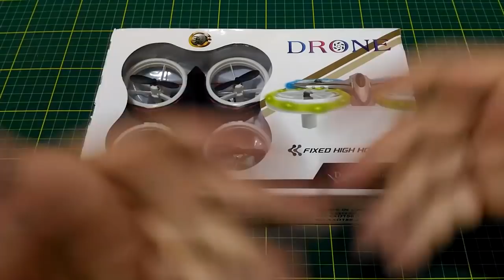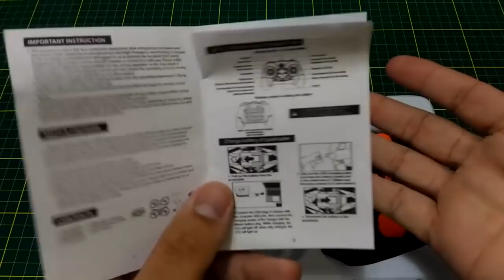GS-XXD158 - Drone BARATÍSSIMO para Iniciantes | colunaDRONE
Este drone saiu de linha. Mas aqui há outra opção excelente:

Rádios:
Taranis Q x7: